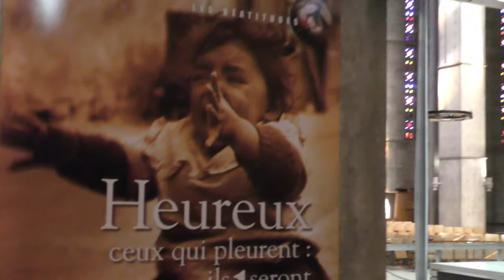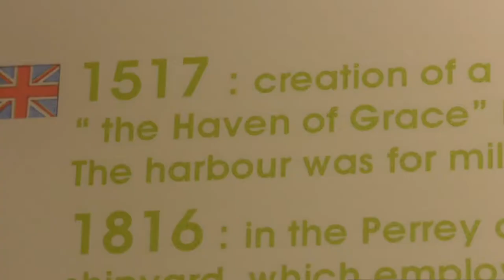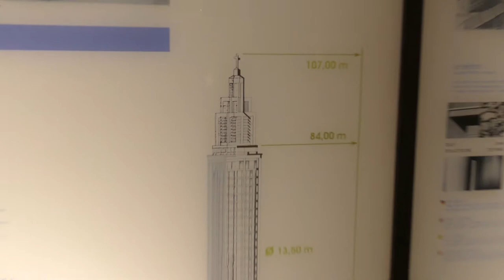LE HAVRE - L'EGLISE SAINT JOSEPH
Construite sur les plans d'Auguste Perret,le magicien du béton armé,décorée des vitraux de Marguerite Huré,l'église Saint Joseph du Havre émerveille par ses jeux de lumière intérieurs.